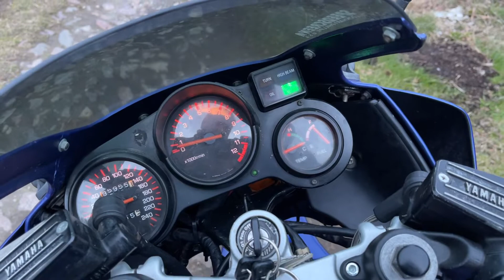1987 Yamaha FZ750 Adjustment done, now we are waiting for the good weather:-)